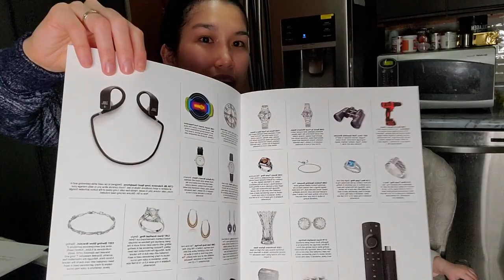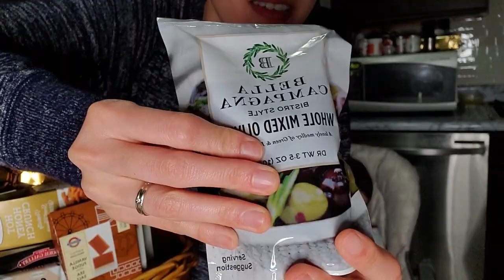🌼Nơi làm việc gửi quà đến tận nhà | Hai mẹ con mở giỏ quà to bự